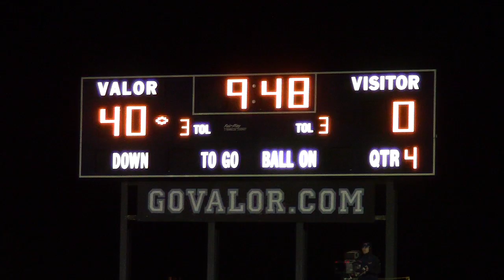2012 Game 05 FFT Carson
Valor downs Fountain Fort Carson 40 - 0